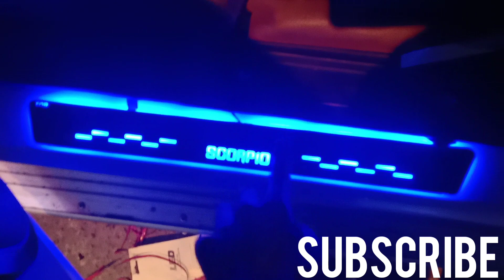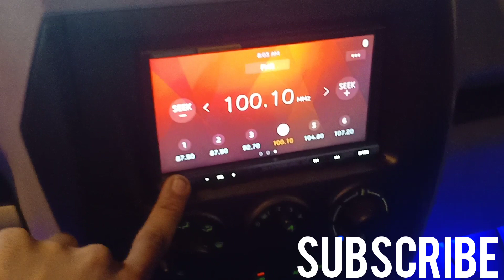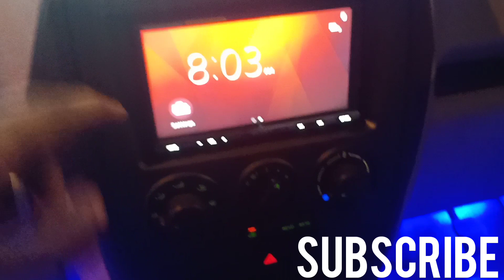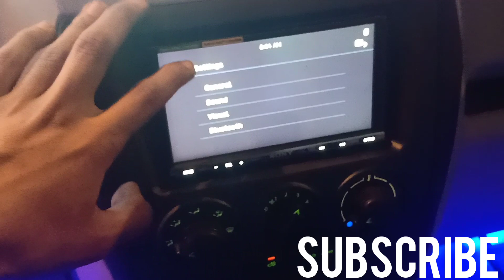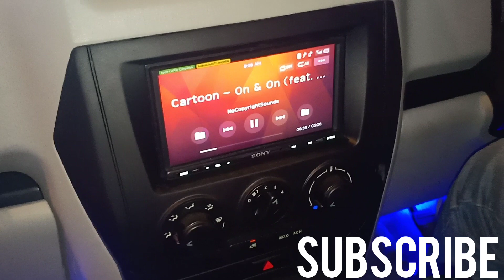New Scorpio modified | install head light Drl | iph projector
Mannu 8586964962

Scorpio modified

Scorpio best modification

Scorpio 2019